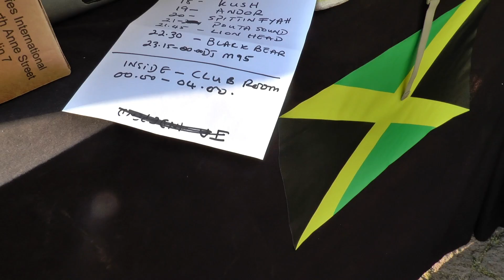Starlight pt3 - Jamaica independence day party @ Nosturi, Finland!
Some vibes!

"Welcome to Starlight Pt.3, the annual celebration of Jamaica independence day! Note the new location: yard and terrace of Elmun Baari by the sea in downtown Helsinki.

Jamaica is a country that is blessed with an abundance of goodness – Jamaican people are strong, colourful, bold and proud. It's amazing how a small island of less than 3 million people is known worldwide for its music, nature, food, dance, athletes and swag! 52 years ago Jamaica gained independence after nearly 500 years of foreign rule. Early years of independence have been both good and bad in some ways, but this is a day to celebrate the freedom and everything good that comes with it, in a Jamaican spirit of love & respect.

In Finland we have a small but growing number of Jamaicans, and likewise a growing number of Finnish people that fall in love with the island and visit there regularly. Even larger is the number of people that just love Jamaican culture, be it music, dance, food or sports. Welcome all Jamaicans and friends of Jamaica to celebrate Jamaica with good food, Jamaican music, beautiful people in all size, age and color, tasty drinks and party vibes under the starlit sky.. ting called street dance yard style!

Jamaica Independence Celebration August 6, 2014 in the yard and on the terrace of Elmun Baari 5pm to midnight, FREE entry!

Pouta Sound
LION HEAD Sounds International
Spittin' Fiyah Sound
Djm Ninetyfive
Deejay Kush
CeeJay
Selecta Andor
Black Bear Sound
MC Feema Bro

Dance shows by DHQ Hanna Braveheart & JJ-Street (EST)"